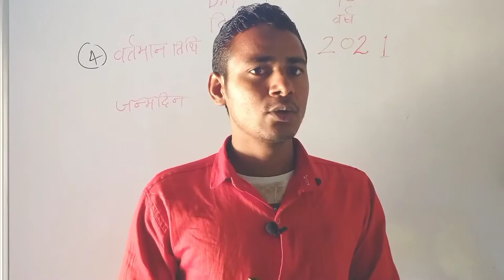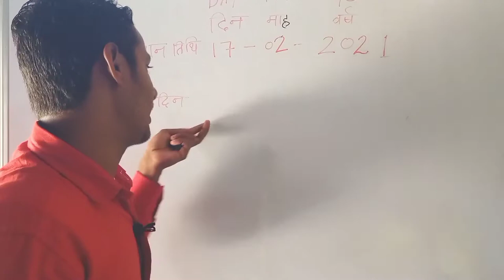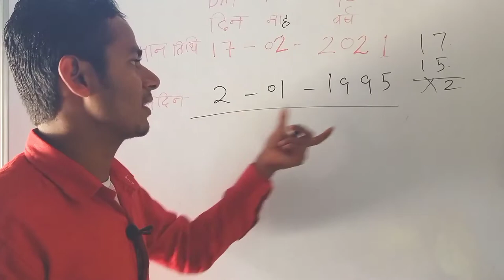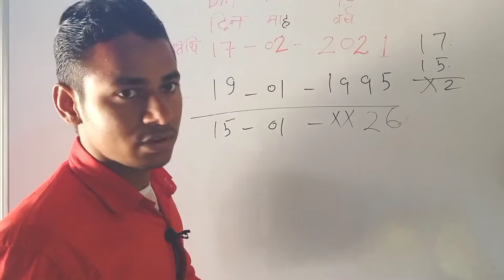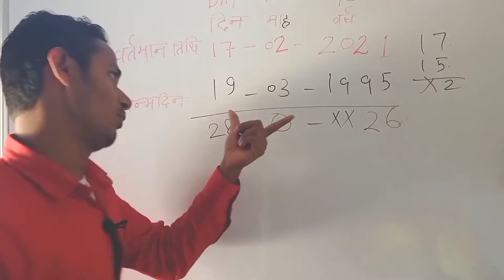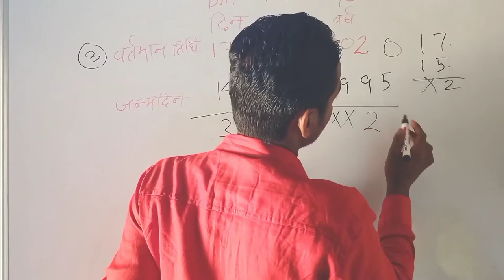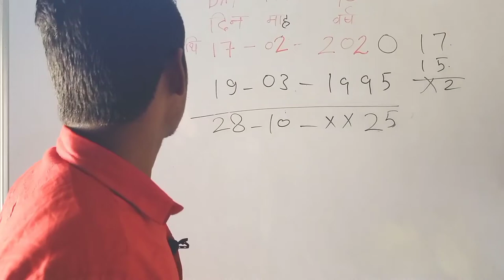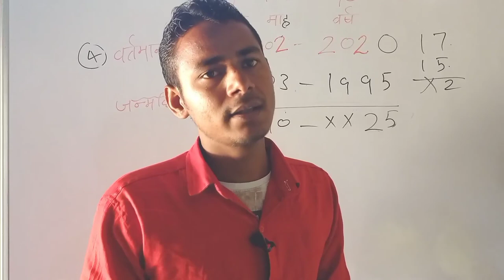age निकालने का तरीका। उम्र कैसे निकाले।age kaise nikalte hain, how to check age and date of birth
a
l
l
a
h

उम्र कैसे निकालते हैं
Date of birth
This channel is only for educational proposes
MG EXAM CRACKER welcomes to all who want to know no about how to calculate date of birth and age
date of birth kaise nikaalte hain| how to calculate age

हैं
Date of birth

anyone can use my YouTube videos I will never send copyright

हैं
Date of birth

हैं
Date of birth

हैं
Date of birth

हैं
Date of birth

हैं
Date of birth

हैं
Date of birth

हैं
Date of birth